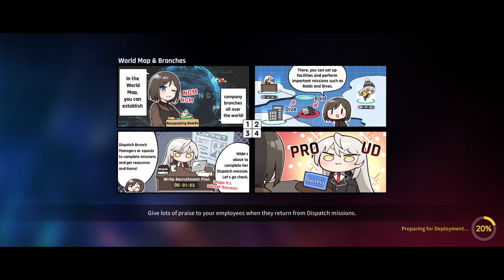[Counter:Side Sea] Let me know in the comments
If you guys wish to support my Gacha and Gaming Tendencies and make more quality videos with a better set up!

I do also stream on that other T platform with the name Arisante!

Yo, I be chillin playin gacha games and other pc games like Valorant or League. Thanks for the support and continue to share to tons of people! The bigger the community~ The more to interact with~ The better!